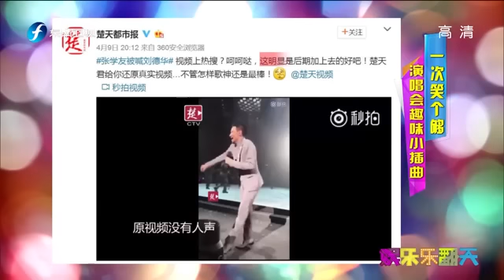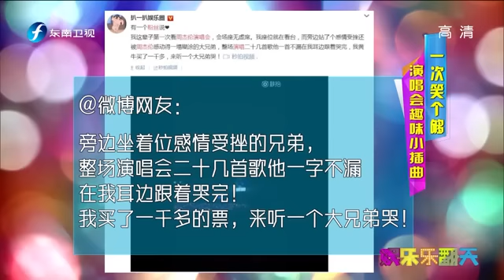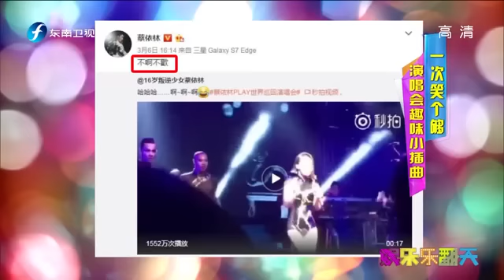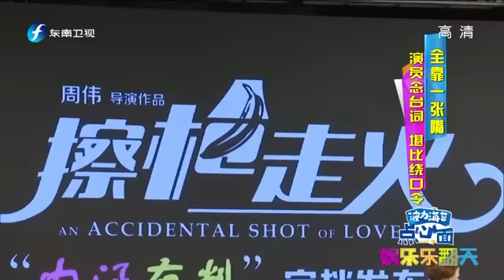20170501 娱乐乐翻天 演唱会搞笑小插曲汇总 雷人台词考验演员功力